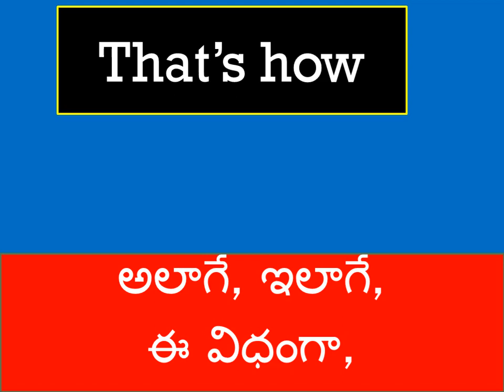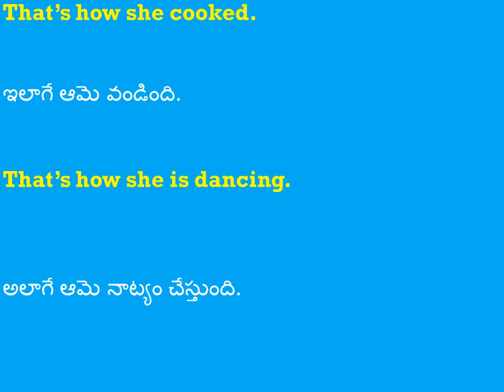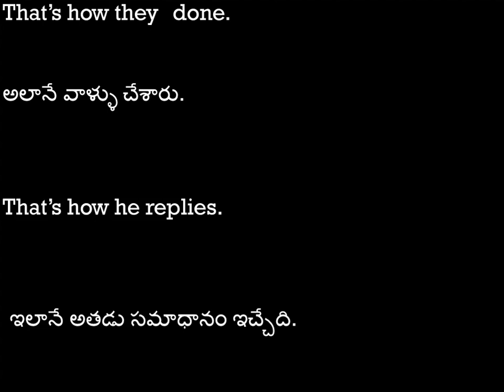how to use " that's how " in english|| learn english in telugu || speak english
speak English